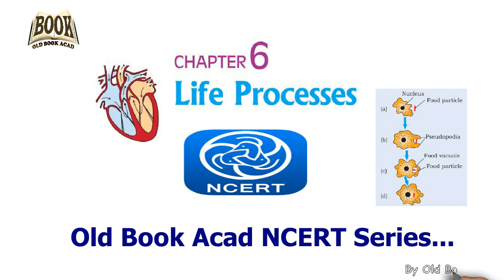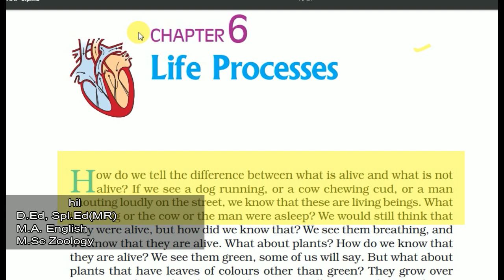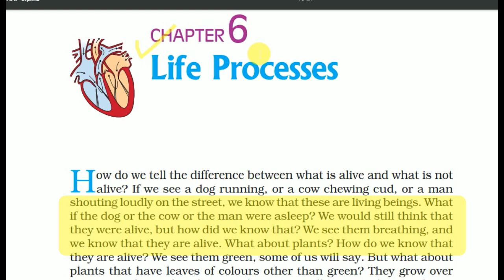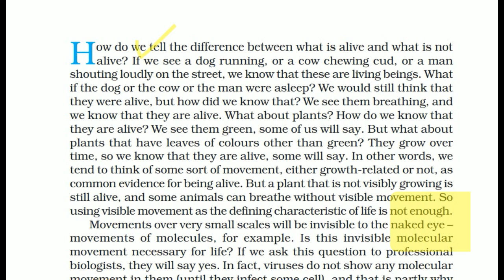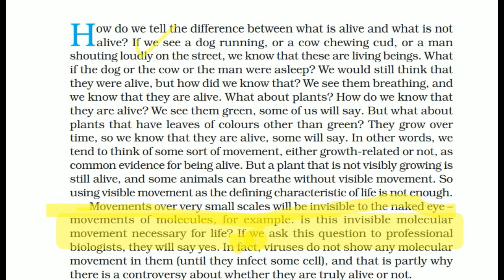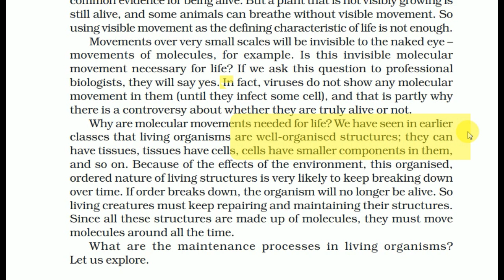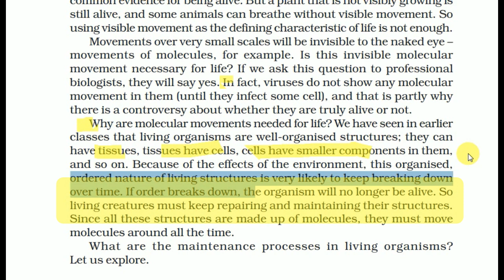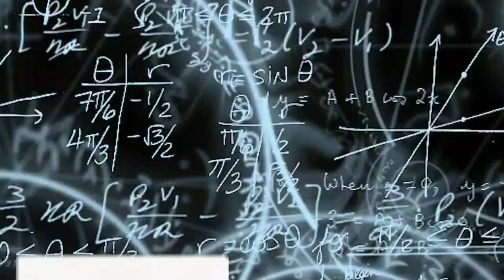LIFE PROCESS (CHAPTER-6) | CLASS 10th CBSE BIOLOGY (Part-1)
Welcome back in Old Book Acad...

In this video you can learn about  chapter-6 Life Processes class 10th NCERT book  and well explanation in bilingual Inside you will get understand this video content because any kind of student will understand easily.

Biotechnology -            list=PLA7hwGjhx80j8g1MgAZaKFyfQDVPgBGWm

 Portrait -                                       list=PLA7hwGjhx80gayenhQB6CgQFy03YczezI